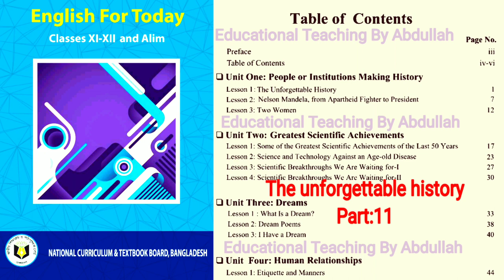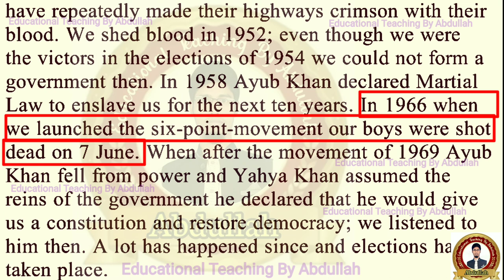HSC and Alim English 1st paper । the unforgettable history। part 11। Unit one Lesson 1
Unit one: people or institutions making history
Lesson 1: The Unforgettable History